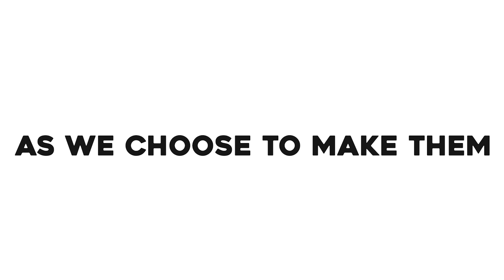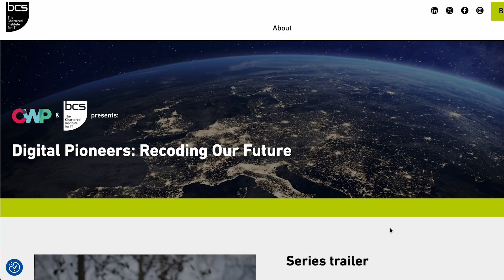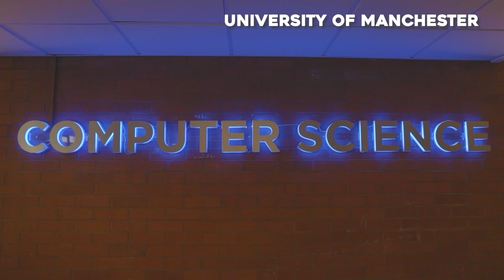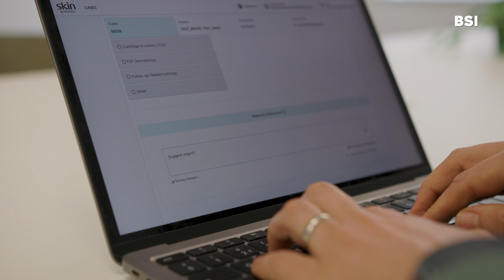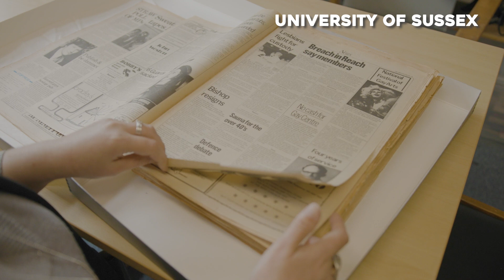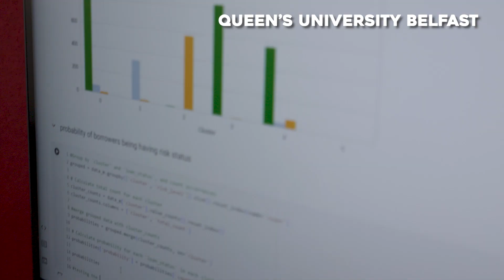Series Showcase | BCS | Digital Pioneers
Digital Pioneers: Recoding our Future' is a digital series exploring the industry’s vital contribution to the key societal challenges facing our world. Meet the thought leaders, innovators and collaborators who are building and nurturing an ethical and responsible computing profession, developing cutting-edge solutions and creating a future of possibility.

Learn more about the digital series created in collaboration with Content With Purpose, 'Digital Pioneers: Recoding our Future', at 🔗 digitalpioneers.bcs.org